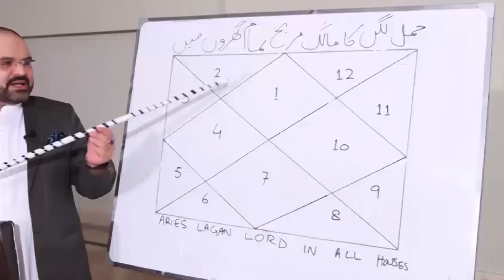26 April اپریل 2022 | Daily horoscope | Tamam Baroj Or Aaj Ka Din | @Astrologer Ali Zanjani Persona